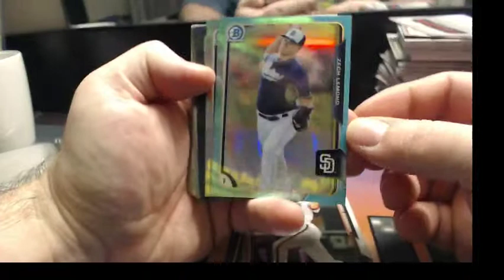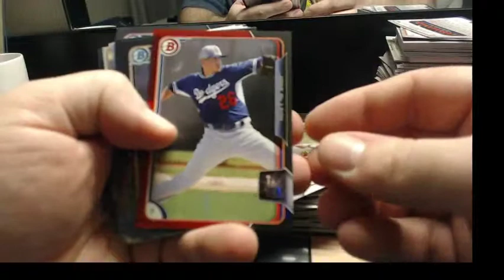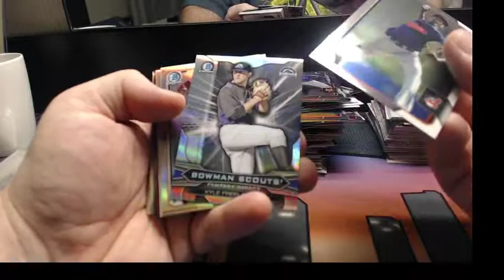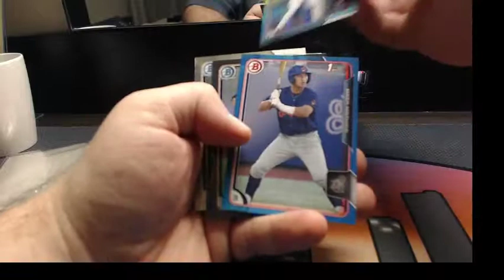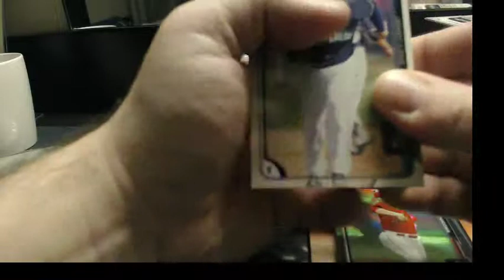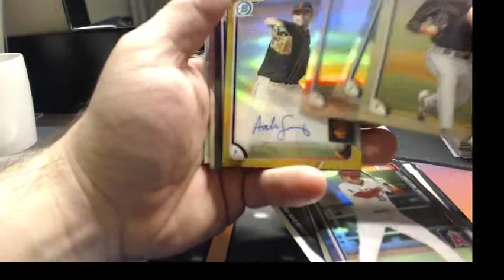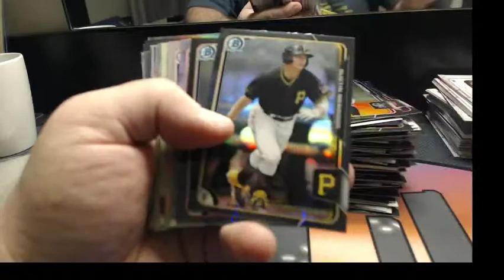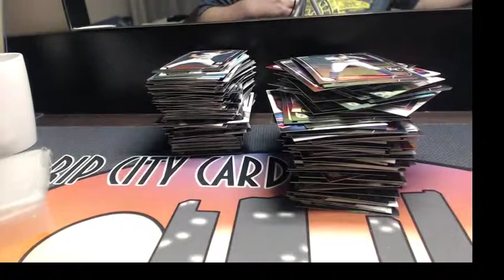2015 Bowman Draft ASIA 2 Box Frangee